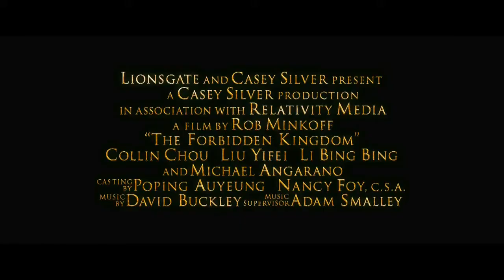Forbidden Kingdom (720p)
Forbidden Kingdom (chin. 功夫之王) ist eine Mischung aus Martial-Arts- und Abenteuerfilm  aus den USA. Es ist die erste gemeinsame Arbeit der beiden Martial-Arts-Filmstars Jackie Chan und Jet Li. Der Film ist keine direkte Adaption des historischen Romans Die Reise nach Westen, es tauchen jedoch einige Figuren auf, die ebenfalls in den Roman vertreten sind, und ein Teil der Handlung wird neuinterpretiert. Die Handlung spielt kurz vor Monkeys Reise nach Westen, Lu Yan bestätigt dies am Ende des Filmes: "Monkey King begab sich auf der Suche nach Wahrheit in den Westen, während Jason den Pfad des Kämpfers geht und nach seiner eigenen Wahrheit sucht". Die Premiere fand am 18. April 2008 in den USA statt. In den deutschen Kinos startete der Film am 16. April 2009.